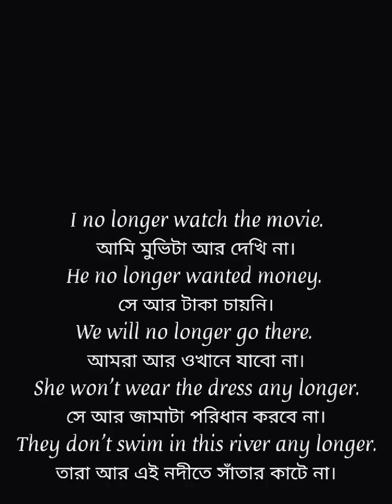Spoken English class 😍No longer, not any longer এর ব্যবহার শিখি 🙋‍♂️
No longer, not any longer এর ব্যবহার শিখি 🙋‍♂️